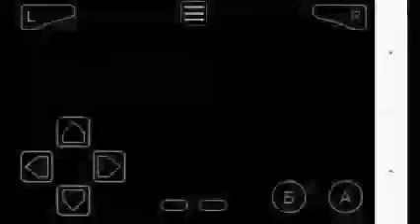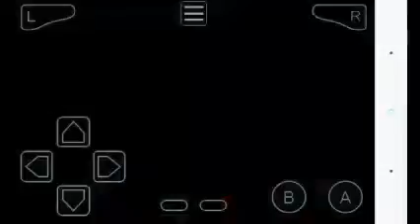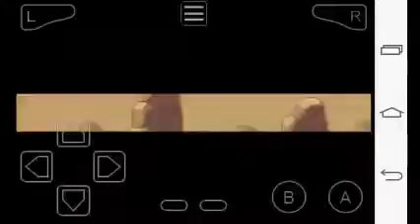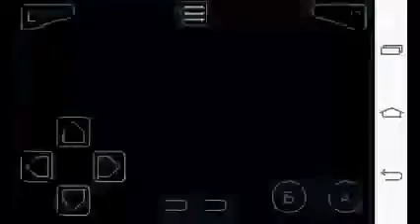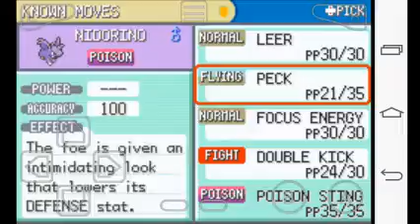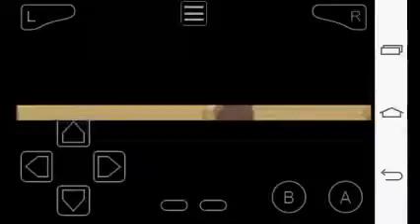Mt. Moon [Pokemon: Fire Red] (Episode 4)